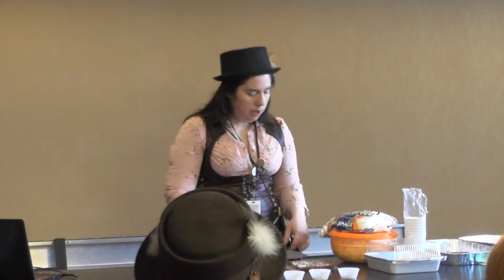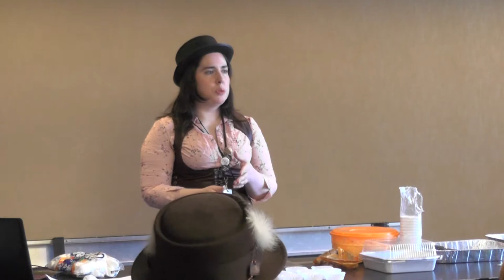A Narrative On Candy 2.0 & Sweet Alchemy - AnachroCon 2014 - Esdee Ar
Two presentations done by Esdee Ar on Saturday morning at AnachroCon 2014:

A Narrative On Candy - Recap last year's exploration of the industrialization of candy, and advance your knowledge with more facts from throughout history.

Sweet Alchemy - History is rich with the science of candy, even if those making it didn't understand what they were doing.  Take a look into what makes it all work, both then and now.

Fair warning: Due to lack of visual equipment, Esdee was unable to use the slideshow portion of her presentations.  As a result, the contents of this video are slightly meandering and occasionally off-topic.  Audio quality is also considerably poor, as there was no microphone available.